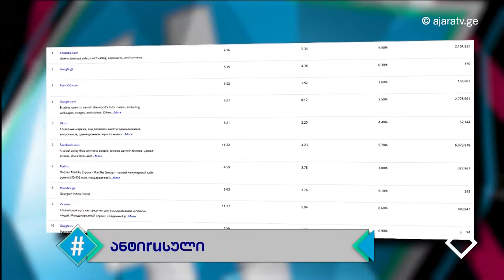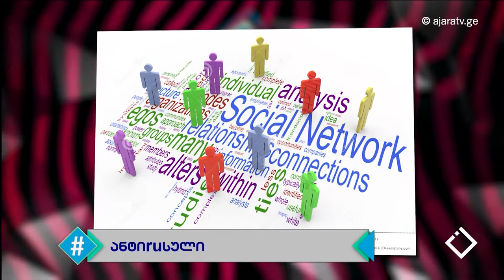ანტიruსული / რუსული პროპაგანდა / მალხაზ ჭკადუა / ჰეშთეგი / Hashtag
რუსული პროპაგანდა - სულ უფრო ხშირად გვესმის ეს ფრაზაც და სულ უფრო მძლავრი ხდება შესაბამისი საინფორმაციო მანქანაც. სამწუხაროდ, ძალიან კარგად აუბა მხარი რუსულმა ციფრულმა საშუალებებმა თანამედროვე მედიატექნოლოგიებს განვითარებას და ახლა - მძიმე არტილერიის, ტანკების, ჭურვებისა და ნაღმების ფონზე, საინფორმაციო ომშიც წარმატებით პოზიციონირებს.
მალხაზ ჭკადუა, საერთაშორისო გამჭვირვალობა საქართველოს დასავლეთის რეგიონული კოორდინატორი საუბრობს - რუსულ საიტებზე/არხებზე და ზოგადად იმ უარყოფით გავლენებსა თუ შედეგებზე, რომელიც 'ჩრდილოელი მეგობრის' პროპაგანდისტულ მანქანებს მოაქვს..